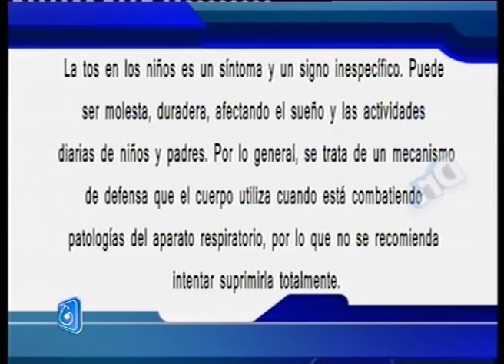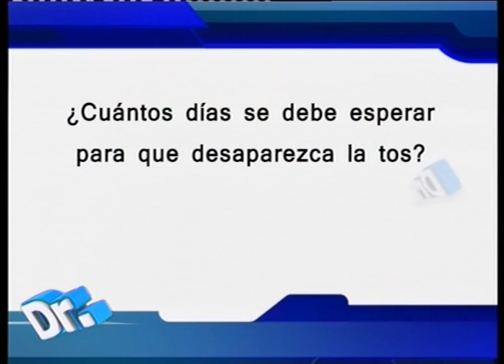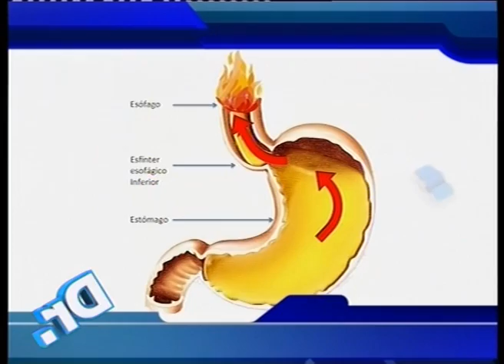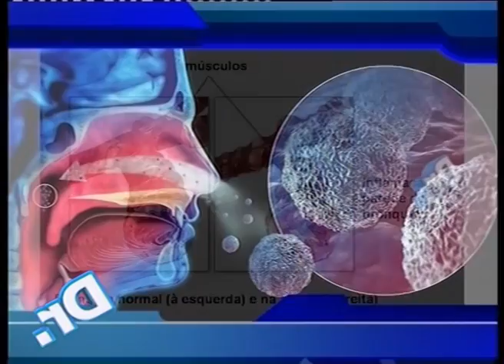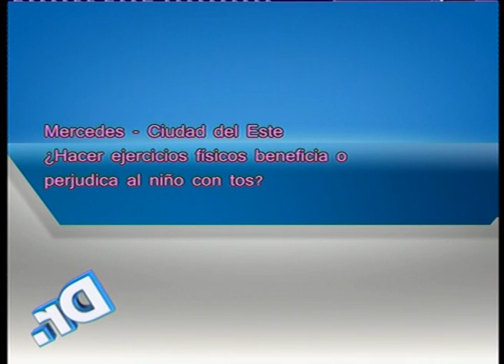EL DOCTOR EN CASA TV - TOS EN LOS NIÑOS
La tos en los niños es un síntoma y es un signo inespecífico. Puede ser molesta, duradera, afectando el sueño y las actividades diarias de niños y padres. Por lo general, se trata de un mecanismo de defensa que el cuerpo utiliza cuando está combatiendo patologías del aparato respiratorio, por lo que no se recomienda intentar suprimirla totalmente.